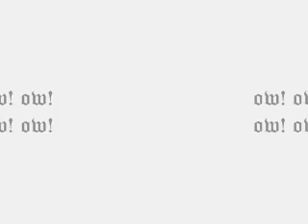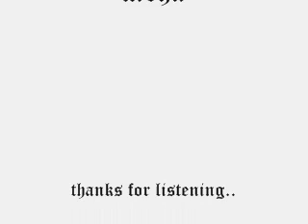ska koir vid..wmv